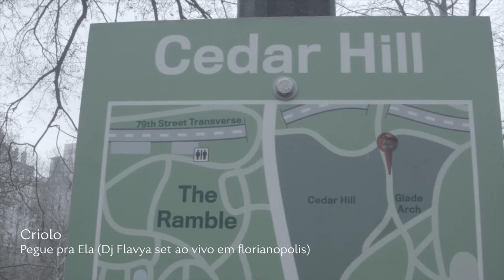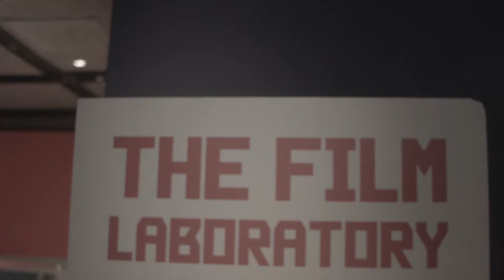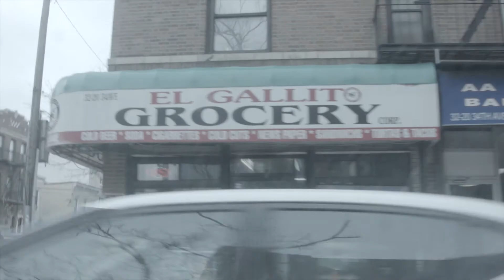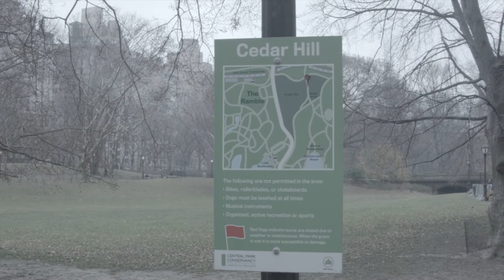Criolo Pegue pra Ela - New York in the Spring/ Film museum in the Winter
“Every artist was first an amateur” - Ralph Waldo Emerson
These are random shots of  New York City. Scenes were shot in  Central Park and in Queens . Enjoy the transitions and  the music. “We don’t make mistakes, just happy little accidents” - Horace